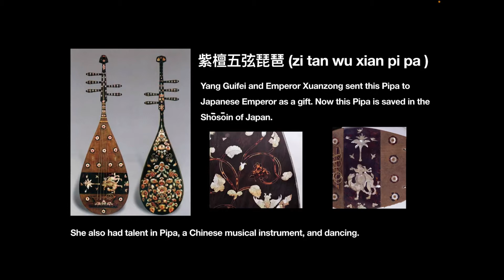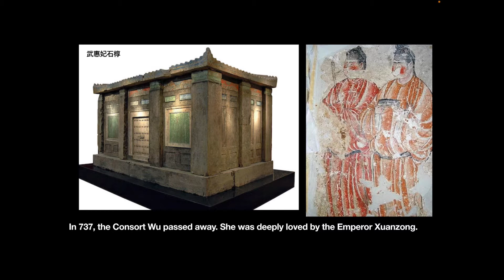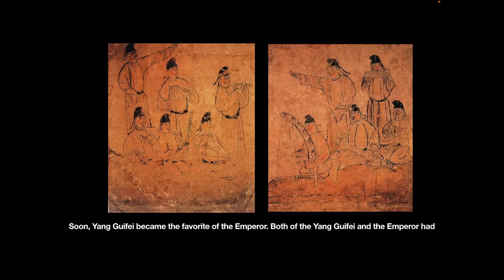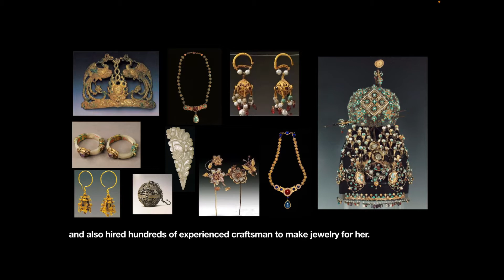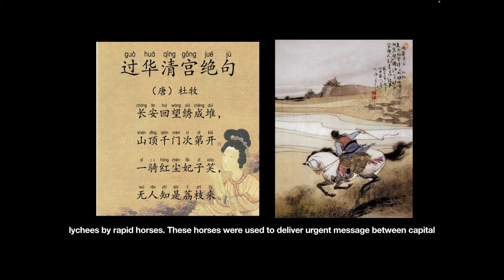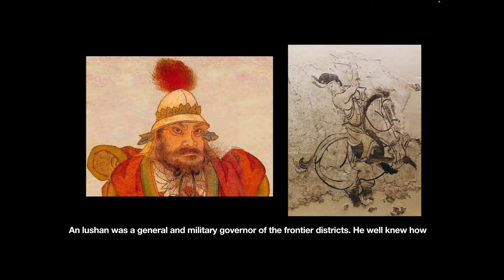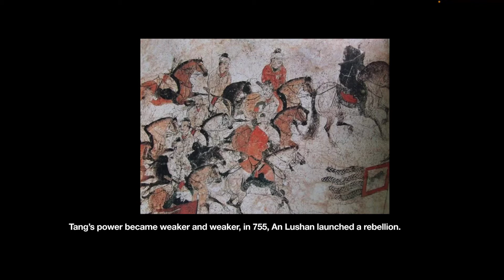Yang Guifei : the four beauties of China (History of China) 杨贵妃的故事 霓裳羽衣舞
This video is about the Yang Guifei. She was the one of four beauties of China. She was extremely beautiful and had talent in music. The romance between she and the emperor Xuanzong was known by generation to generation. Unfortunately, their love destroyed the Tang Dynasty. After spending 15 years of luxury life, Yang Guifei was died at 38.

“ She was still too young to know that life never gives anything for nothing, and that a price is always exacted for what fate bestows.”

                                                                                                           - Stefan Zweig